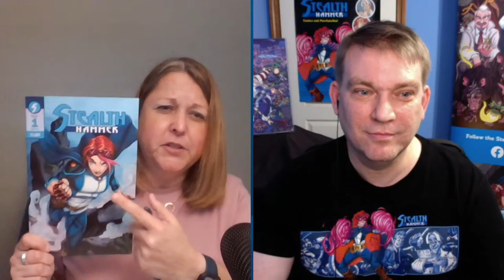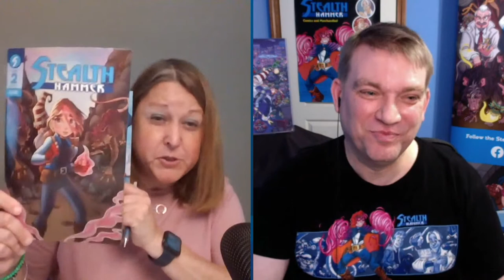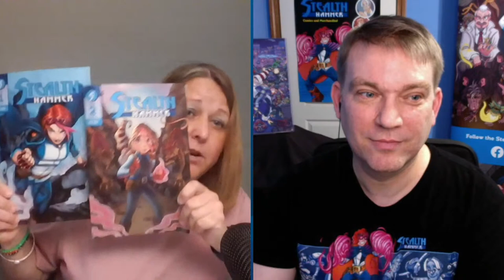Crafting Sci-Fi Supernatural Comic 'Stealth Hammer' with Ryan Drost | Writers Unplugged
Local comic book writer, Ryan Drost, will talk about creating his Sci-Fi Supernatual comic, Stealth Hammer.